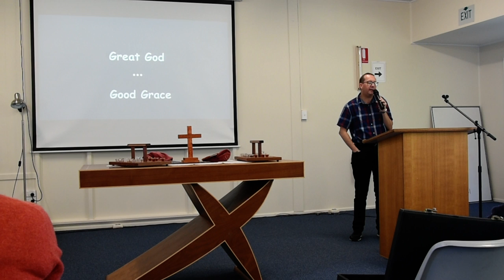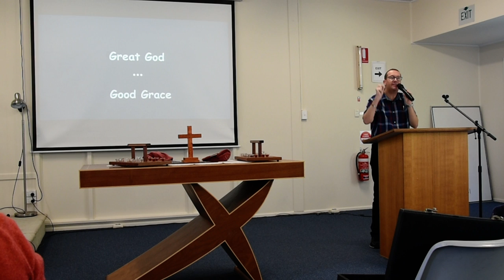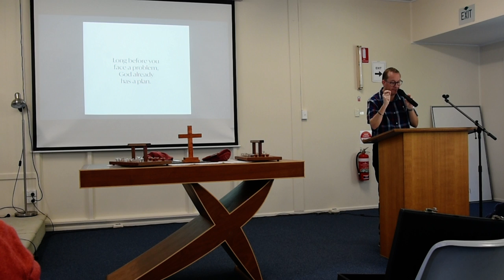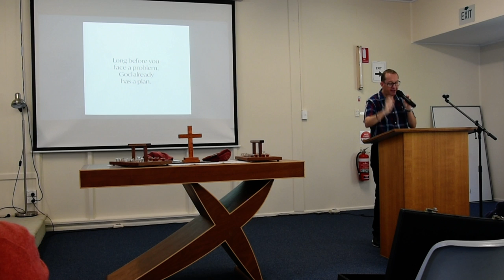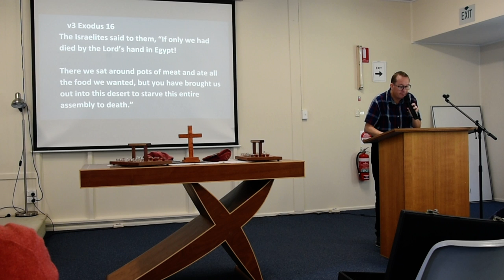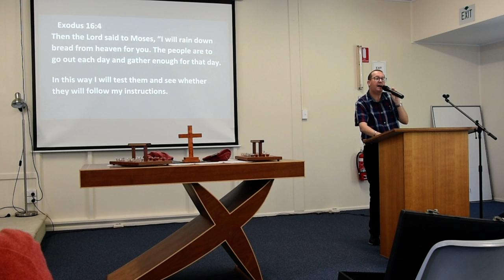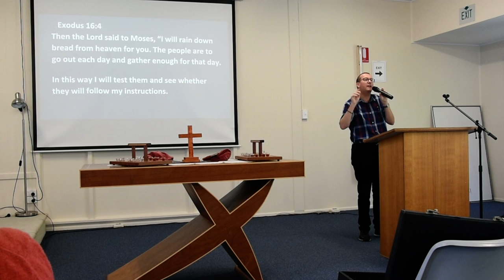Message 19th July 2020